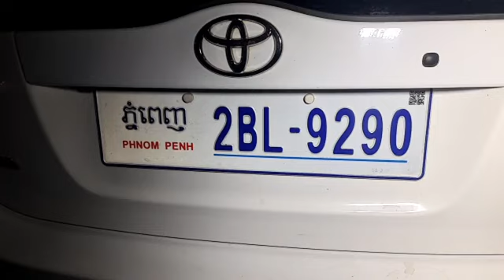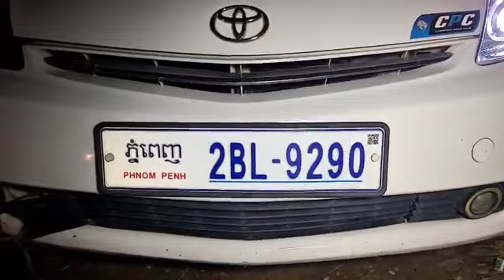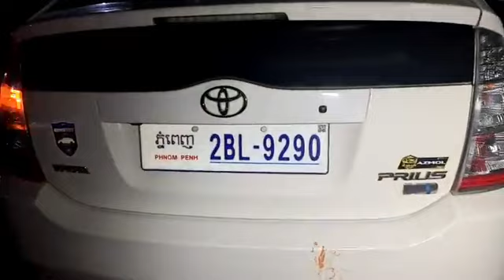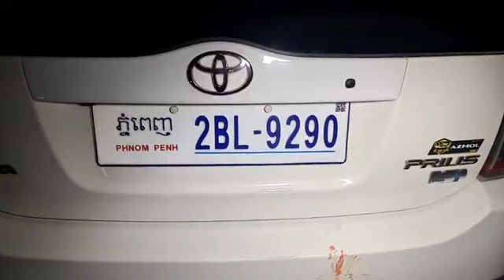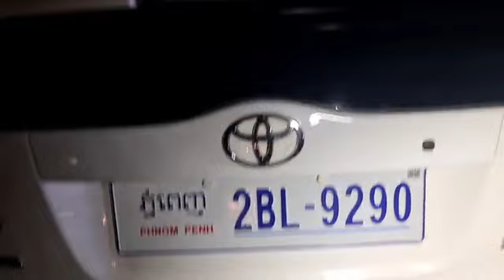រថយន្តPrius ពាក់ស្លាកលេខភ្នំពេញ2BL-9290 បុកម៉ូតូឌ្រីមសង់ពេញទំហឹង បណ្តាលឲ្យបុរសម្នាក់រងរបួសធ្ងន់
ករណីរថយន្តព្រូសបុកជាមួយម៉ូតួ បណ្តាលឲ្យបុរសម្នាក់រងរបួសធ្ងន់ តាមបណ្តោយផ្លូវជាតិលេខ៤ សង្កាត់កំបូល ខណ្ឌកំបូល រាជធានីពេញ នាវេលាយប់ថ្ងៃទី២០ ខែធ្នូ ឆ្នាំ២០២២!!!